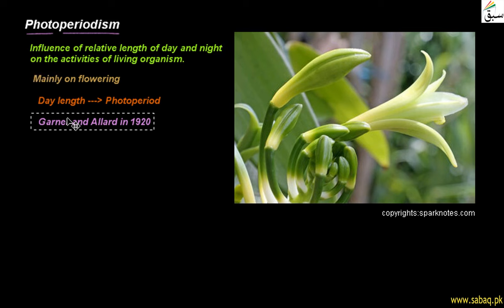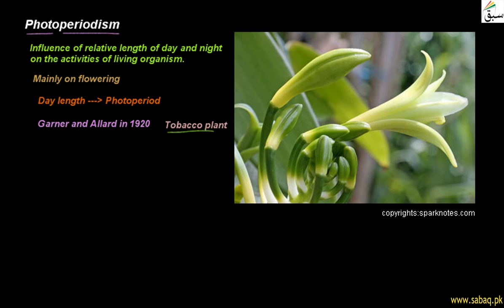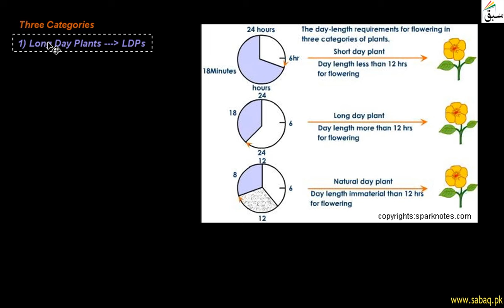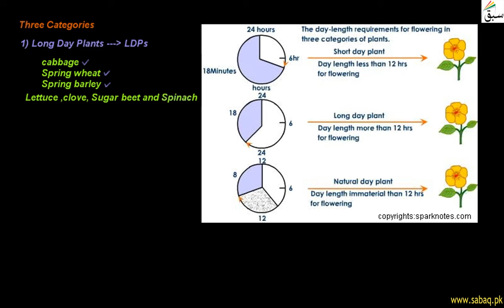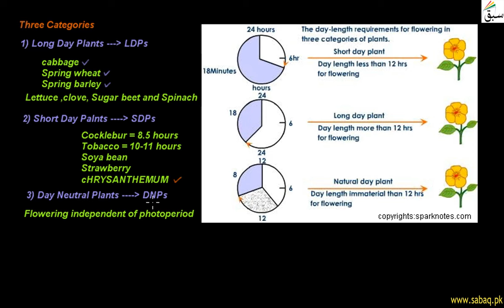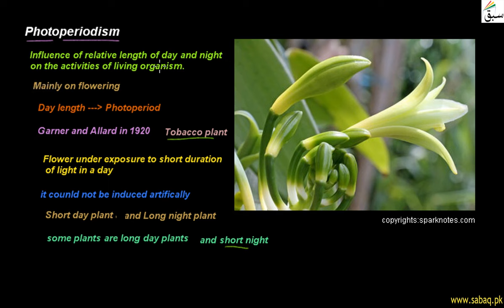Photoperiodism, Biology Lecture | Sabaq.pk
Photoperiodism; the physiological reaction of organisms to the length of day or night
This video is about: Photoperiodism  . Practice tests and free video lectures for Physics, Chemistry, Biology, Math’s, Computer Science, English & more subjects are also available at Sabaq.pk. So, subscribe to Sabaq.pk/Sabaq Foundation now and get high marks in your exams.

CLASSES WE COVER AT SABAQ.PK / SABAQ FOUNDATION:

1. KG
2. Class 1
3. Class 2
4. Class 3
5. Class 4
6. Class 5
7. Class 6
8. Class 7
9. Class 8
10. Class 9
11. Class 10
12. Class 11
13. Class 12
14. Class 13
15. Class 14
16. MCAT
17. ECAT
18. CSS

BOARDS WE COVER AT SABAQ.PK / SABAQ FOUNDATION:

1. FBISE
2. Sindh Board
3. KP Board
4. Balochistan Board
5. Cambridge

STUDY MATERIAL WE OFFER AT SABAQ.PK / SABAQ FOUNDATION:

1. Physics Lectures
2. Chemistry Lectures
3. Mathematics Lectures
4. Biology Lectures
5. English Lectures
6. General Science Lectures
7. Computer Science Lectures
8. General Math Lectures
9. Accounting Lectures
10. Statistics Lectures
11. Advance Accounting Lectures
12. Cost Accounting Lectures
13. Practice Tests
14. Physics Practical
15. Chemistry Practical